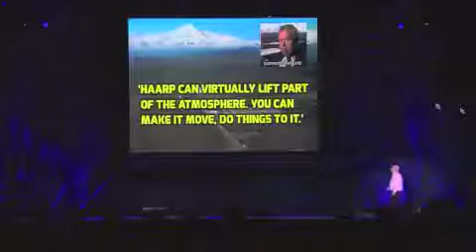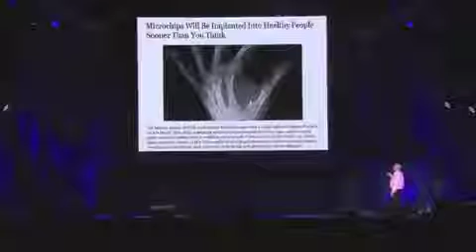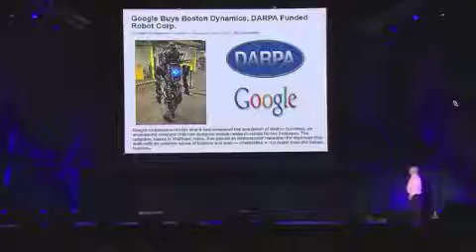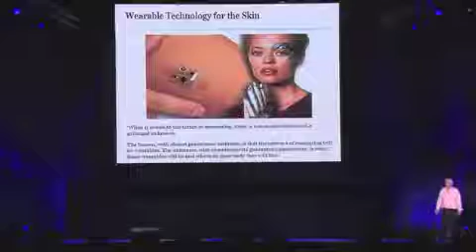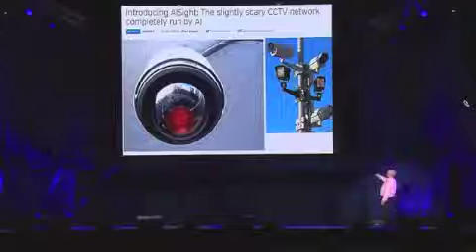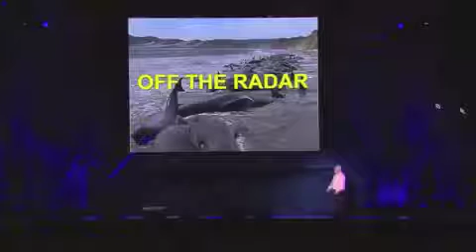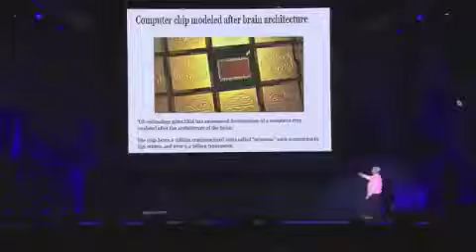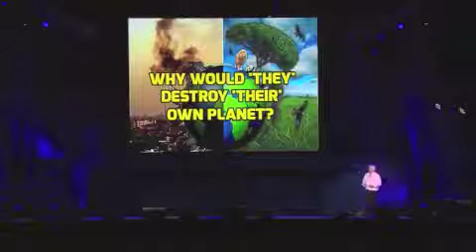David Icke Transhumanism Part (15/16)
This is a video about the history, technology and the ideology of transhumanism. Reference They want to be literally machines: Writer Mark OConnell on the rise. (2017). .